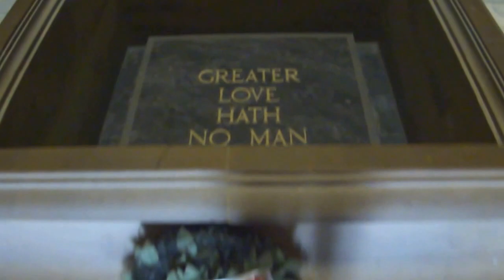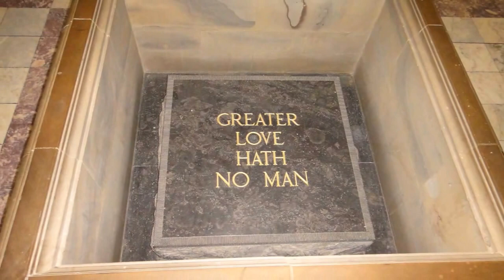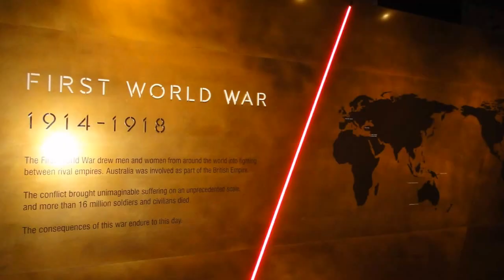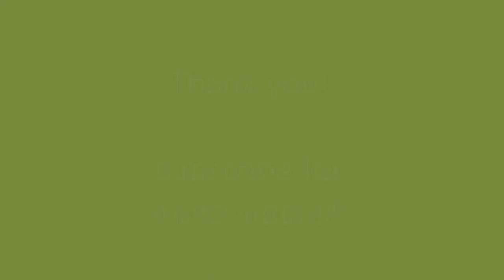Shrine Of Remembrance - Melbourne War Memorial And Its Surrounding